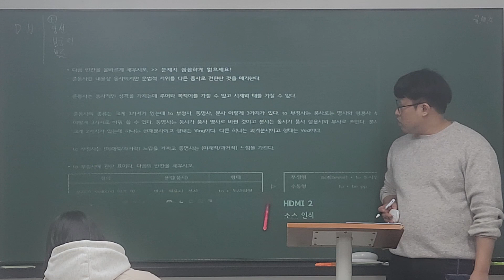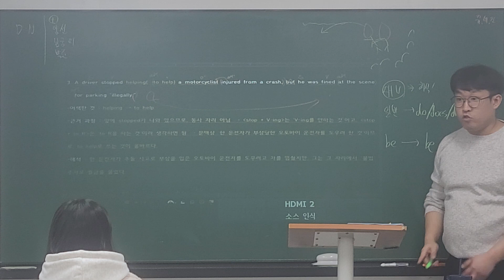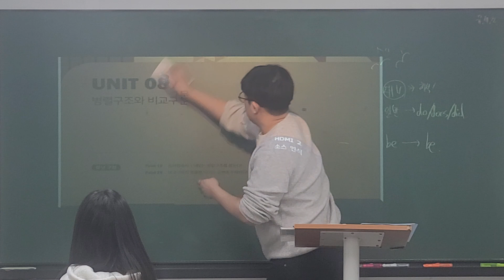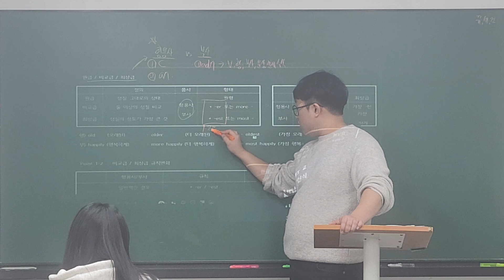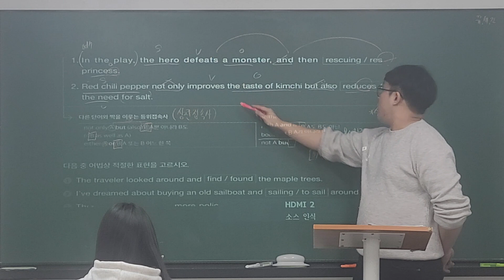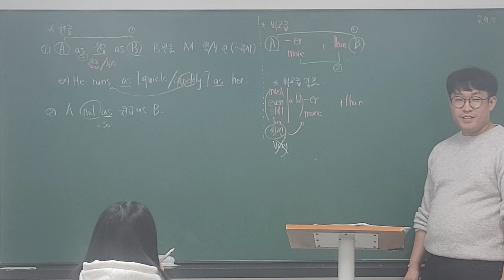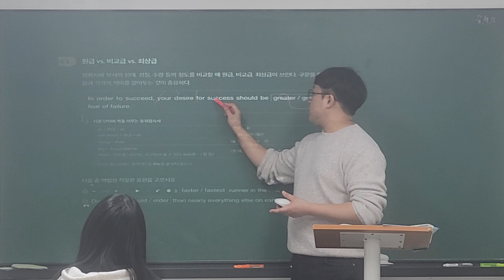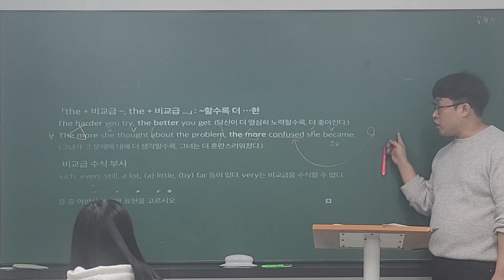24_02_16_고1MX2_어법_시우T